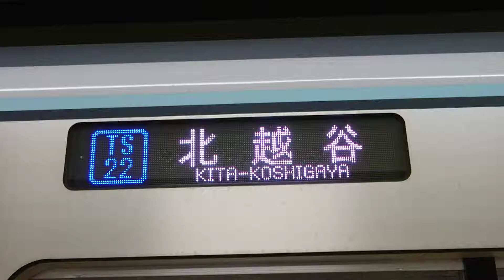東京メトロ日比谷線、13000系、行き先電光掲示板